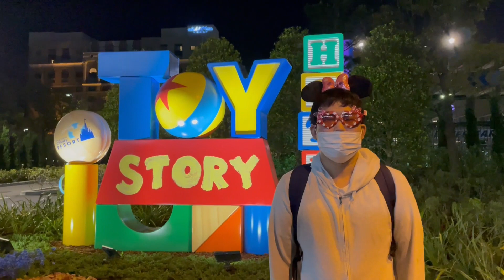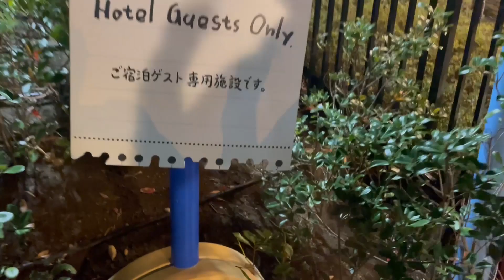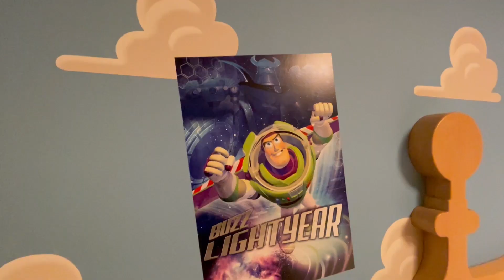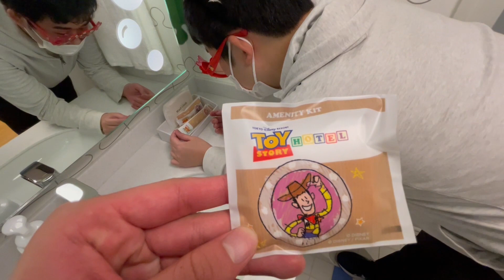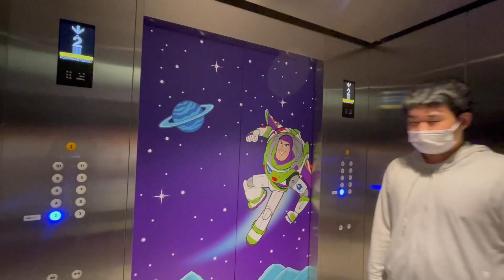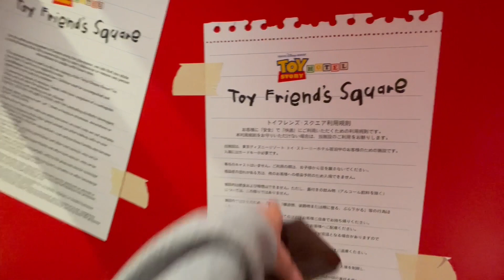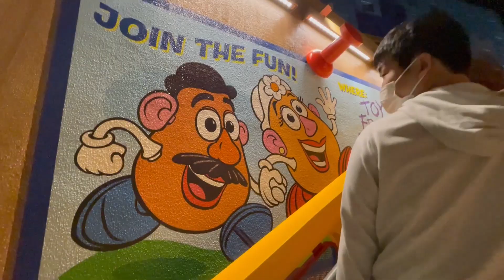【入手困難】ディズニー・トイストーリーホテルに泊まってみた！！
東京ディズニーリゾート・トイ・ストーリーホテル（楽天トラベル）

リクエスト等ございましたらコメントよろしくお願いいたします。